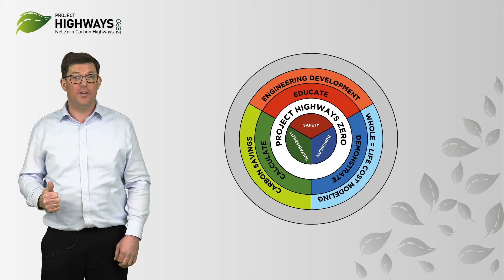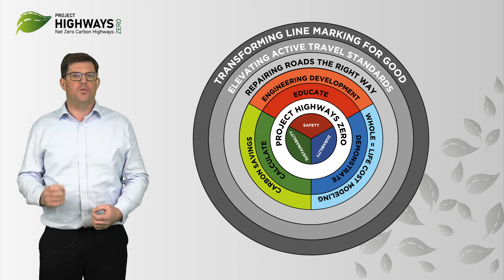Project Highways Zero | The 3 principles of PHZ | With RUSSELL SMALLRIDGE